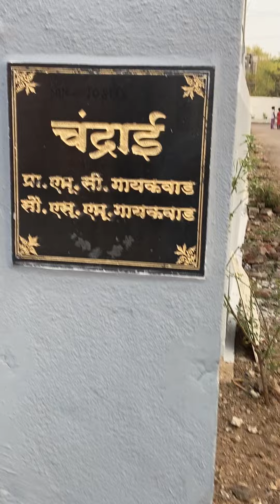My Dream House |Renewed after 28 years